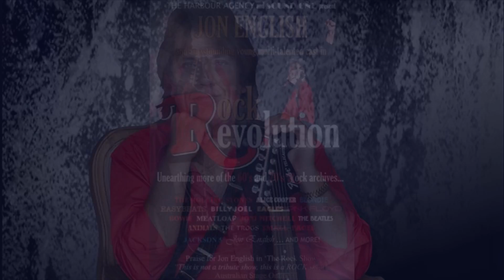Jon English 1949 -2016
An original radio sweeper used in between songs on Brisbane radio
station FM104 in 1985
Like many announcers today upon hearing the news, so glad I kept this
audio and glad I could share this, when it was played it complimented
the Aussie rock we played
R.I.P. Jon English 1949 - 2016